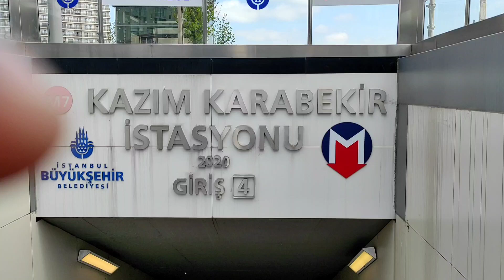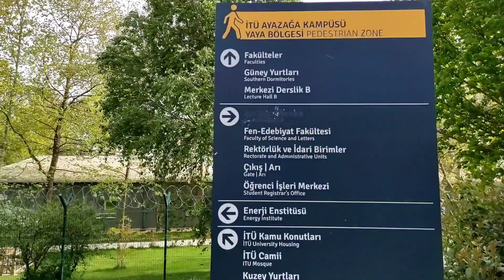İTÜ AYAZAĞA KAMPÜSÜ VE İSTİNYE PARK VLOG